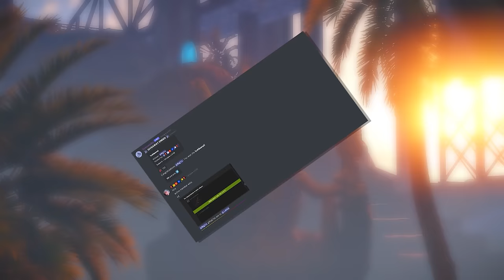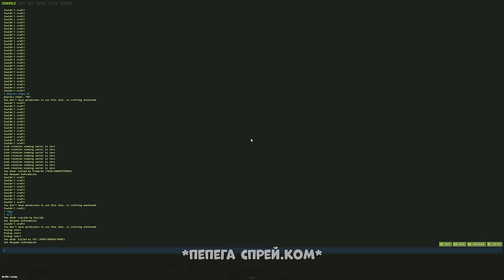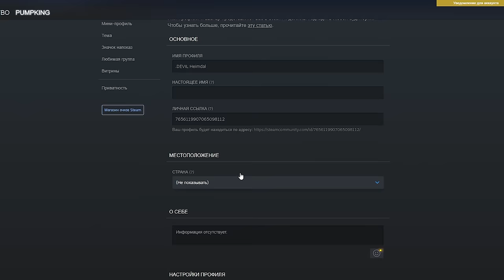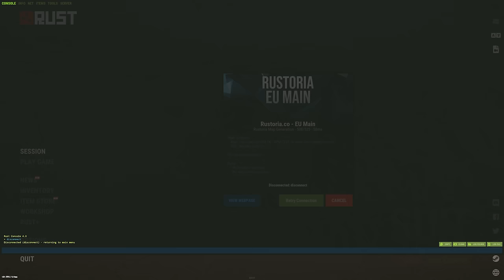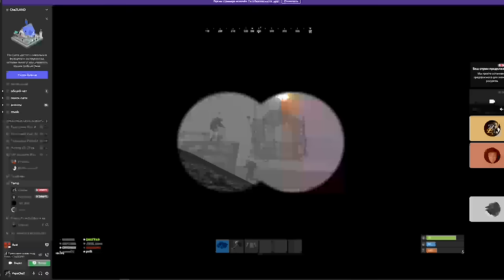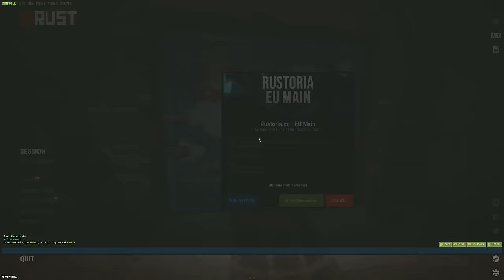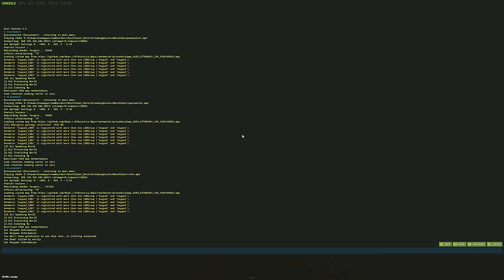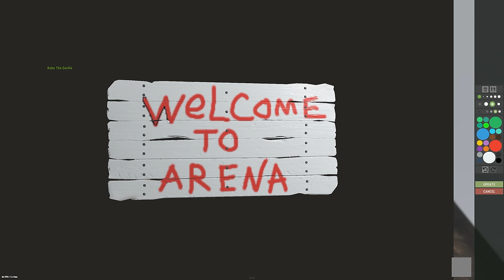ОСТРОВ ПРОКЛЯТЫХ! Украл ФЕРМУ КЛАНА и ЗАСТАВИЛ их РАБОТАТЬ на МЕНЯ! CheZee. Rust | Раст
🟢Стримы будут проводится на новом сервере "Rustomantic.gg"🟢

ЭТО видео о ТОМ, как я оказался на ОСТРОВЕ ПРОКЛЯТЫХ! Там было ОЧЕНЬ ТЯЖЕЛО ВЫЖИТЬ! А еще я УКРАЛ ФЕРМУ клана и ЗАСТАВИЛ их работать на МЕНЯ! Мне кажется, это лучший видик на канале, а там уже решать вам! Тут есть МОНТАЖ и СУПЕРЧИЗЕРСКИЕ ПЕРЕХОДЫ! Да, те САМЫЕ черненькие :) И обязательно поддержи видик лайкосом, я старался :3

Мой ПК:
Видеокарта: RTX 2080ti Msi Gaming x Trio
Процессор: I9-9900k
ОЗУ: Fury 32gb 3222ghz
Блок Питания: 850вт
Материнская плата: MSI Z390
HDD 2Tb
Клавиатура: HyperX Alloy FPS
Мышь: Logitech G Pro Wireless
Наушники: HyperX Cloud Core